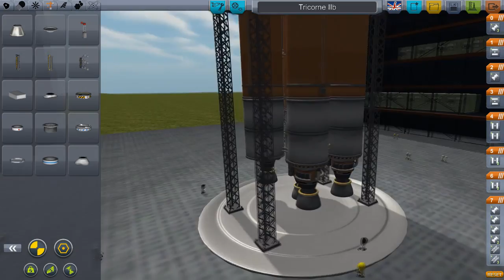THAT'S NO MOON! Base: Episode 10 - Shuttle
In this series Harv takes viewer-submitted utilities and puts them together to form a giant, operational facility on the Mun, right next to the Neil Armstrong memorial.
In Episode 10 we add a great operational utility to our ever growing base: a Shuttle.

To submit your utility for use in our THAT'S NO MOON! Base, click the following link and follow the laid out rules